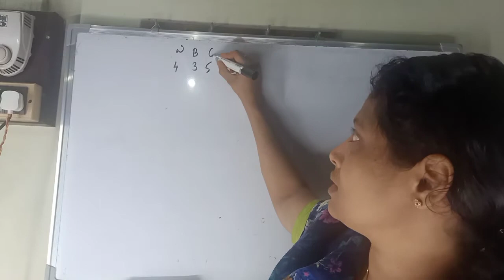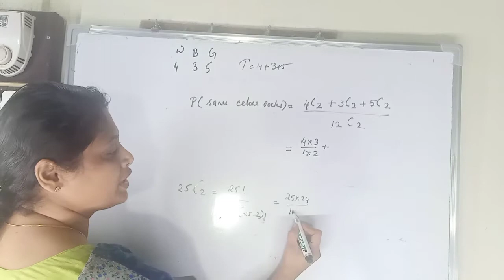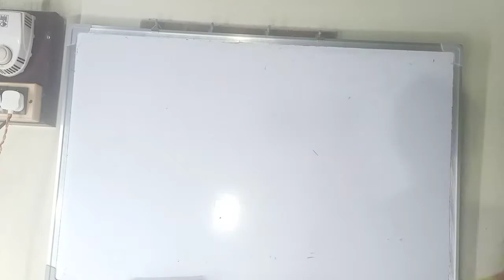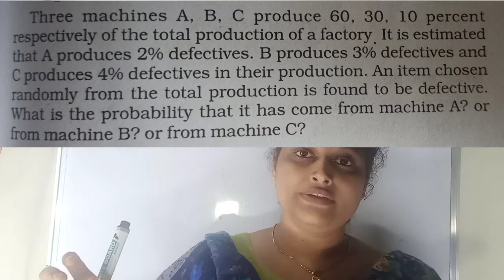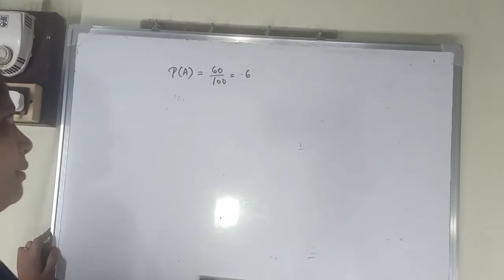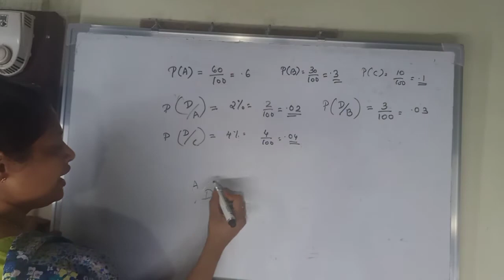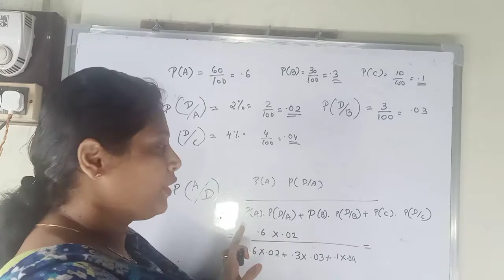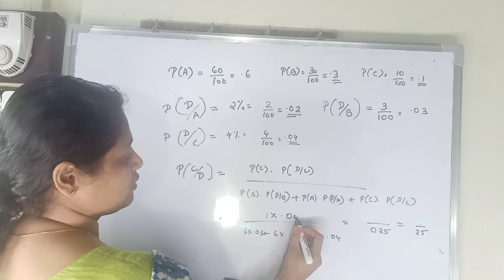Probability-Part-10(in Malayalam)(B.Com/BBA/MBA/MBE)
Miscellaneous problems of probability is discussed